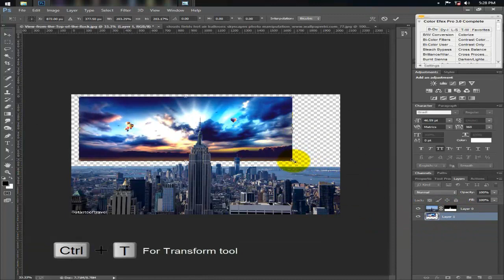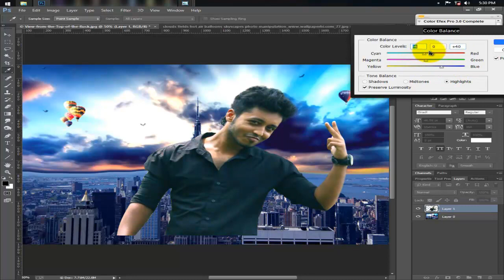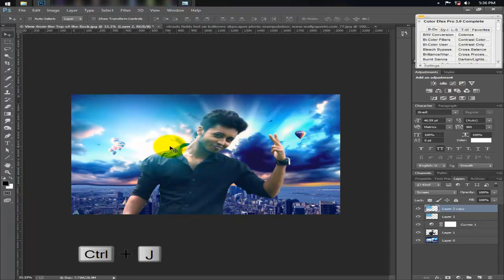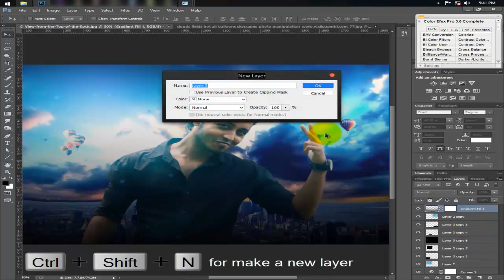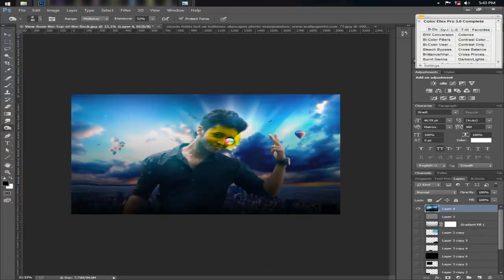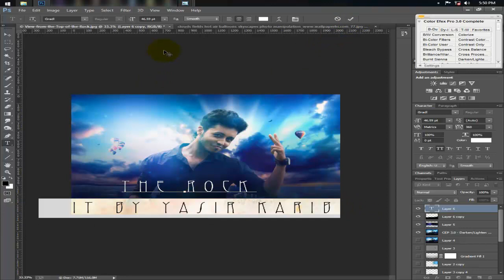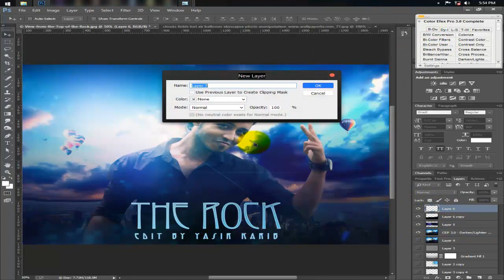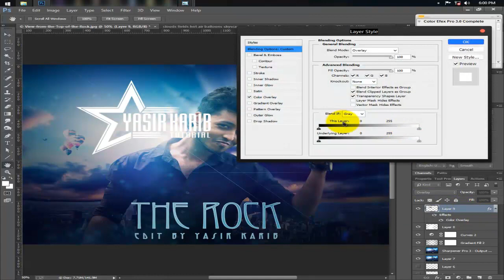Blue Light Effect- Photo Manipulation || Photoshop Tutorial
Hey Dears,

This is Another Photo Manipulation Tutorial. From this Video, You can learn how to add blue color effect in your photo.

Enjoy! & Comment bellow for any kind of help.